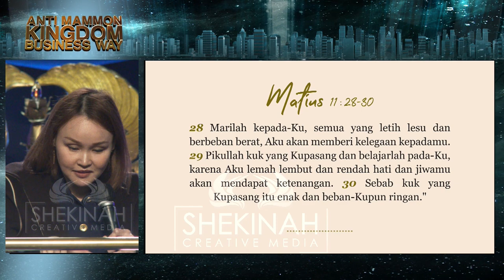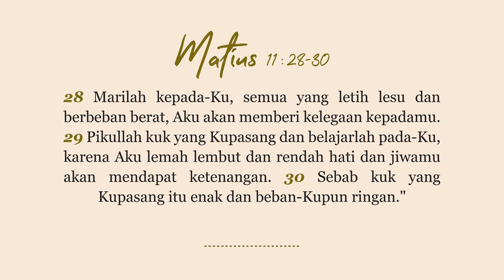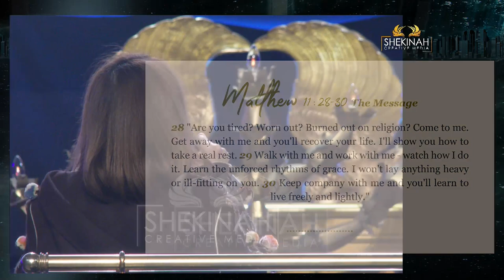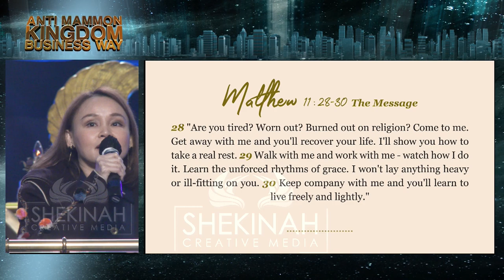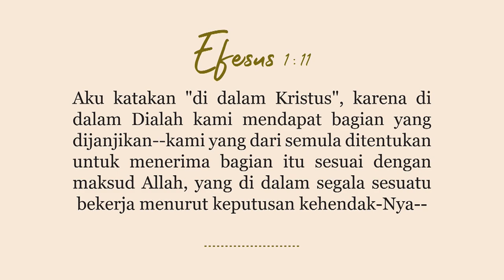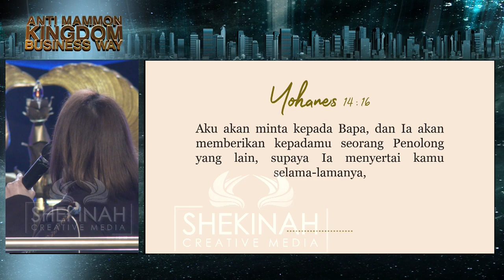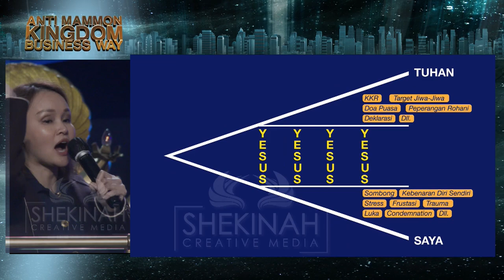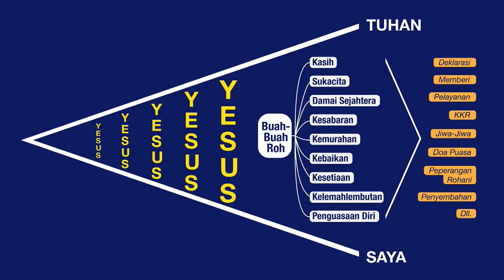Ibu Yohana - Real Rest in God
Mengandalkan kekuatan sendiri dapat membuat kita lelah, terkikis, berbeban berat. Bersyukur di Matius 11:28 Tuhan akan memberikan real rest (istirahat/kelegaan yang nyata) untuk setiap pribadi yang datang kepadaNya. Tuhan Yesus adalah YA atas semua janji Tuhan dan Roh Kuduslah adalah jaminan dalam hidup kita. Tidak ada perbuatan kuat gagah manusia yang dapat menggantikan itu. Terlebih, Tuhan akan menyertai kita selama-lamanya. Inilah jaminan kita. Untuk itu kita harus mengijinkan Tuhan Yesus berakar kuat, bertumbuh, dibangun dan berkembang dalam kita sehingga kita dapat mengeluarkan buah roh. Ingat, Kristus telah melengkapkan segala sesuatunya di atas kayu salib. Kenali Tuhan lebih lagi dan alirkan berkati itu keluar dari hidup kita.

Prayer Request (Dukungan Doa):
Phone / Whatsapp

Terima kasih.